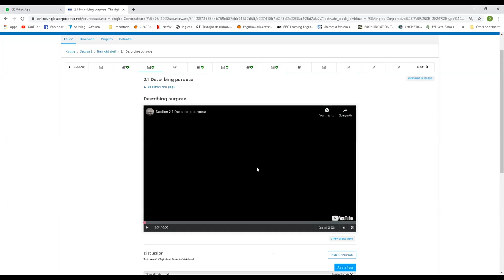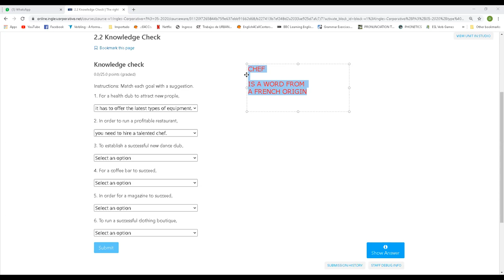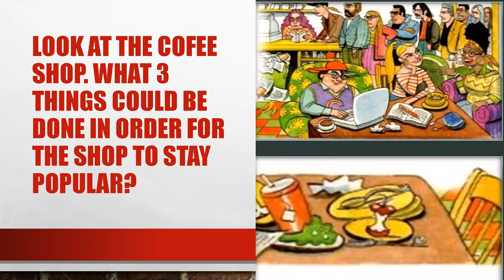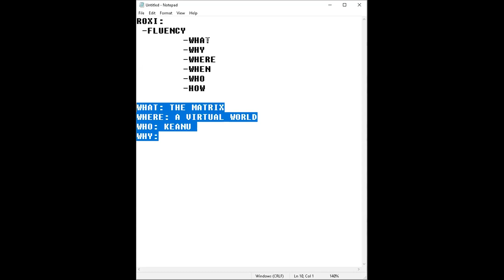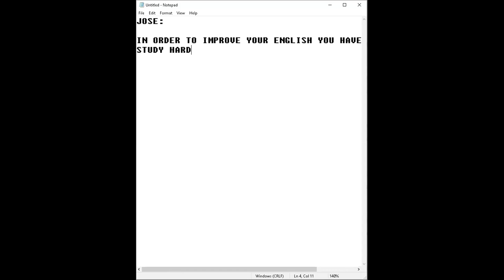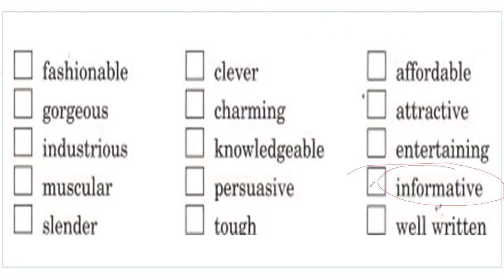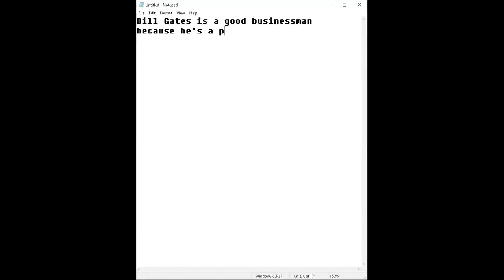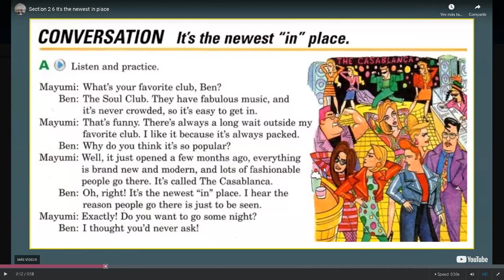Ingles Corporativo-June 4th